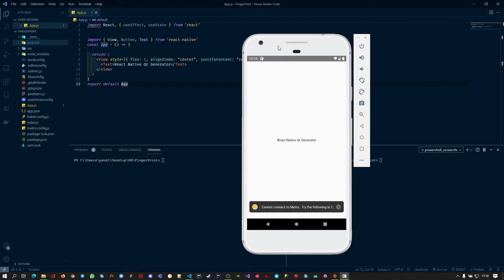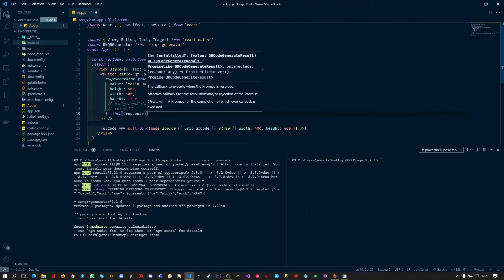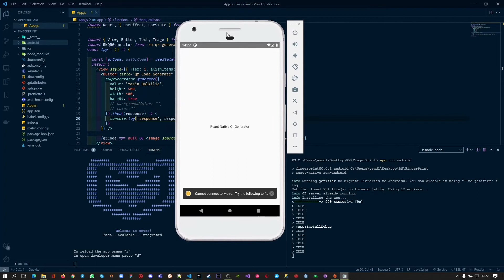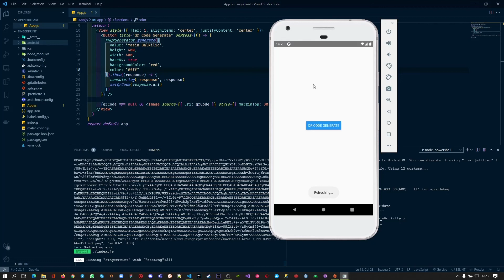React Native QrCode Generator